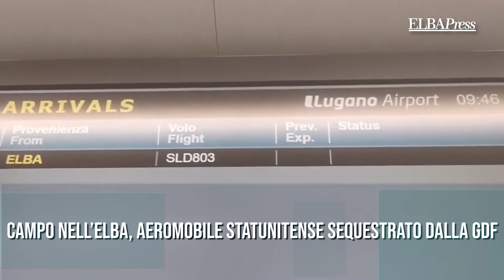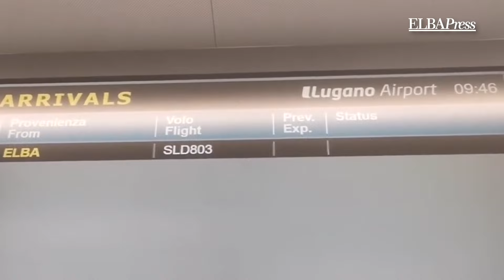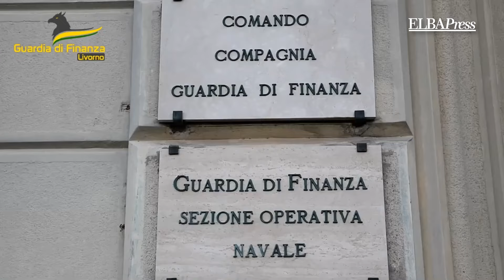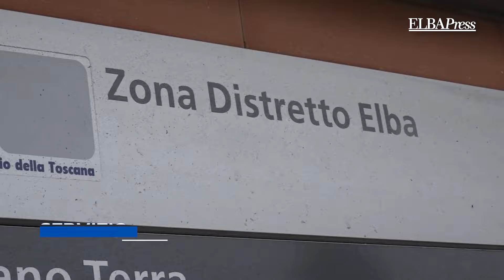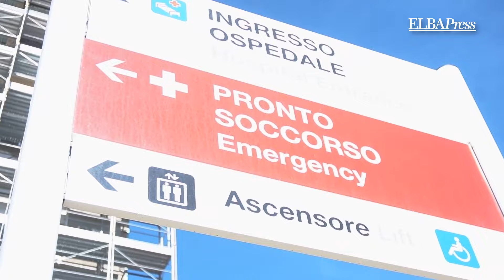TG Elba Press | 29 Gennaio 2024